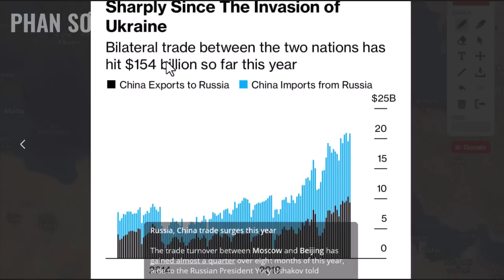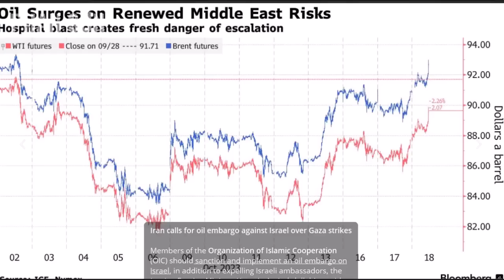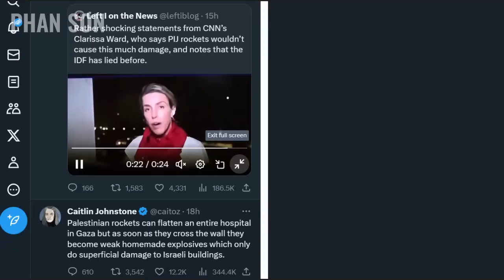Tóm lại ai đã tấn công k.inh h.oàng b.ệnh v.iện Gaza? M.ỹ trả giá đắt cho xung đột Trung Đông! 19-10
Tóm lại ai đã tấn công k.inh h.oàng b.ệnh v.iện Gaza? M.ỹ trả giá đắt cho xung đột Trung Đông! 19-10 Ăn cơm khoai nói chuyện quốc tế | Phan Sơn

3. Phan Sơn Live - Cập nhật & bình luận trực tiếp tin tức, diễn biến thời sự theo thời gian thực (sắp hoạt động)